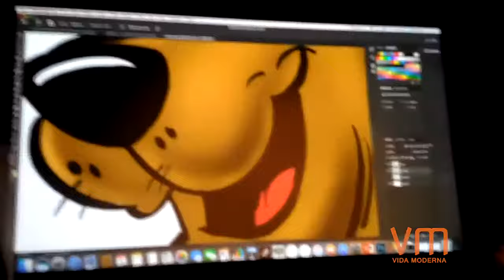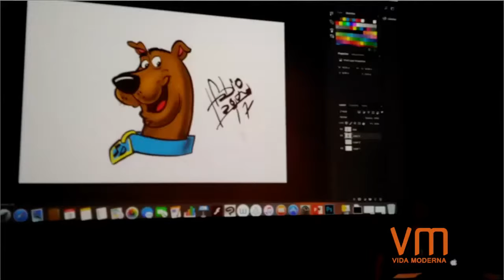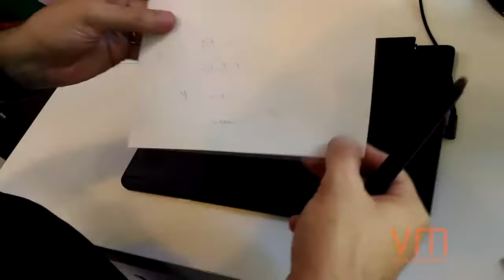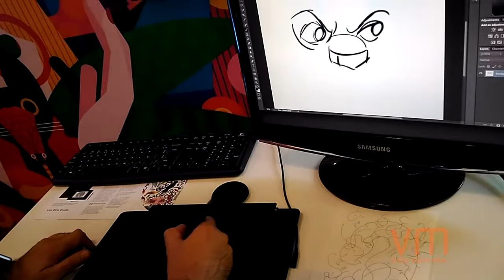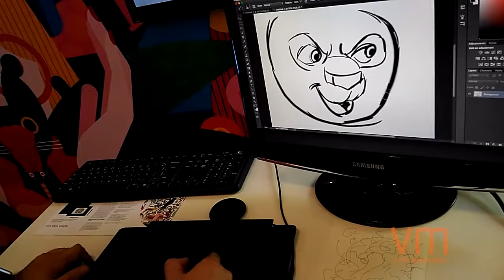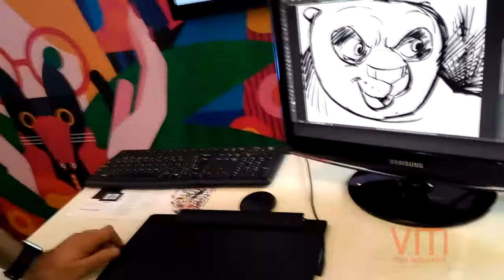Wacom lança nova mesa digitalizadora